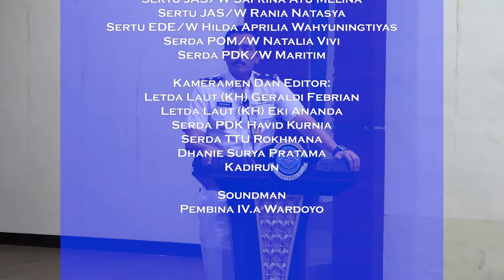Navy News - KOLABORASI TNI AL & TLDM UNTUK MEMPERKUAT KEAMANAN SELAT MALAKA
Follow & Mention Twitter kami:
Like & Follow Facebook:
tni_angkatan_laut ✅